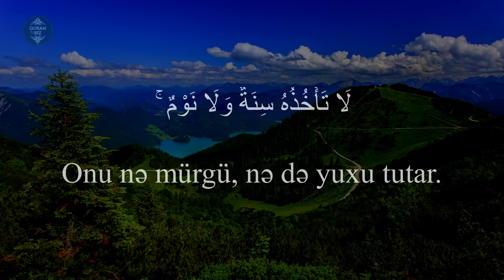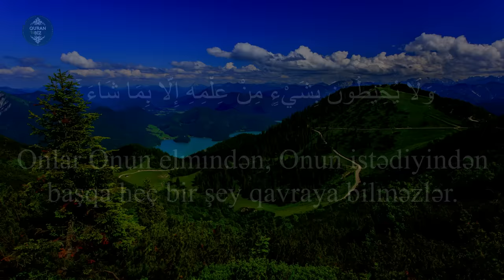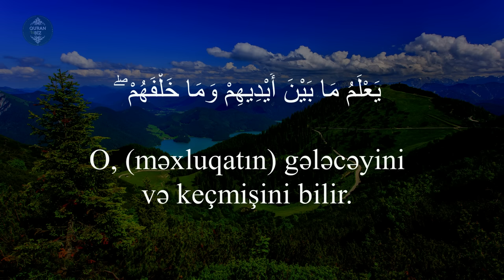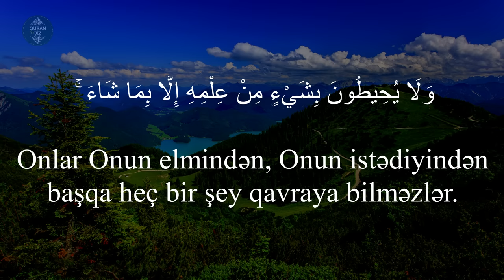Quranda ən əzəmətli ayə - Ayətəl Kürsi. Bu ayə bir evdə oxunduğu zaman Şeytan oradan uzaqlaşar.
Ayətul Kursi
Ayətəl Kürsi
ayetel kürsi okunuşu
ayetel kürsi
ayətül kürsü
ayetel kürsi oku

"Allah, Ondan başqa ilah yoxdur, (əbədi) Yaşayandır, (bütün yaratdıqlarının) Qəyyumudur. Onu nə mürgü, nə də yuxu tutar. Göylərdə və yerdə nə varsa, Ona məxsusdur. Onun izni olmadan Onun yanında kim havadarlıq edə bilər? O, (məxluqatın) gələcəyini və keçmişini bilir. Onlar Onun elmindən, Onun istədiyindən başqa heç bir şey qavraya bilməzlər. Onun Kürsüsü göyləri və yeri əhatə edir. Bunları qoruyub saxlamaq Ona ağır gəlmir. O, Ucadır, Uludur". (əl-Bəqərə, 255).

Məşhur qarilər:
İdris Abkar.
Saad Al Ghamdi
Mişari ar-Raşid
Feysal ar-Ruşud
Muhammad Al-Luhaidan
Abdul Həlim
İslam Subhi

 1. Fatihə surəsi 2. əl-Bəqərə surəsi 3. Ali-İmran surəsi 4. ən-Nisa surəsi
5. əl-Maidə surəsi 6. əl-Ənam surəsi 7. əl-Əraf surəsi 8. əl-Ənfal surəsi
9. ət-Tovbə surəsi 10. Yunus surəsi 11. Hud surəsi 12. Yusuf surəsi
13. ər-Rad surəsi 14. İbrahim surəsi 15. əl-Hicr surəsi 16. ən-Nəhl surəsi
17. əl-İsra surəsi 18. əl-Kəhf surəsi 19. Məryəm surəsi 20. Ta ha surəsi
21. əl-Ənbiya surəsi 22. əl-Həcc surəsi 23. əl-Muminun surəsi
24. ən-Nur surəsi 25. əl-Furqan surəsi 26. əş-Şuəra surəsi
27. ən-Nəml surəsi 28. əl-Qasas surəsi 29. əl-Ənkəbut surəsi
30. ər-Rum surəsi 31. Loğman surəsi 32. əs-Səcdə surəsi
33. əl-Əhzab surəsi 34. Səba surəsi
35. Fatir surəsi 36. Ya sin surəsi 37. əs-Saffat surəsi
38. Sad surəsi 39. əz-Zumər surəsi 40. Ğafir surəsi
41. Fussilət surəsi 42. əş-Şura surəsi 43. əz-Zuxruf surəsi
44. əd-Duxan surəsi 45. əl-Casiyə surəsi 46. əl-Əhqaf surəsi
47. Muhəmməd surəsi 48. əl-Fəth surəsi
49. əl-Hucurat surəsi 50. Qaf surəsi 51. əz-Zəriyət surəsi
52. ət-Tur surəsi 53. ən-Nəcm surəsi 54. əl-Qamər surəsi
55. ər-Rahmən surəsi 56. əl-Vaqiə surəsi 57. əl-Hədid surəsi
58. əl-Mucadilə surəsi 59. əl-Həşr surəsi 60. əl-Mumtəhənə surəsi
61. əs-Saff surəsi 62. əl-Cumuə surəsi 63. əl-Munafiqun surəsi
64. əl-Təğabun surəsi 65. ət-Talaq surəsi 66. ət-Təhrim surəsi
67. əl-Mulk surəsi 68. əl-Qaləm surəsi 69. əl-Həqqa surəsi
70. əl-Məaric surəsi 71. Nuh surəsi 72. əl-Cinn surəsi
73. əl-Muzzəmmil surəsi 74. əl-Muddəssir surəsi
75. əl-Qiyəmə surəsi76. əl-İnsan surəsi 77. əl-Mursəlat surəsi
78. ən-Nəbə surəsi 79. ən-Nəziət surəsi 80. Əbəsə surəsi
81. ət-Təkvir surəsi 82. əl-İnfitar surəsi 83. əl-Mutaffifin surəsi
84. əl-İnşiqaq surəsi 85. əl-Buruc surəsi 86. ət-Tariq surəsi
87. əl-Əla surəsi 88. əl-Ğaşiyə surəsi 89. əl-Fəcr surəsi 90. əl-Bələd surəsi
91. əş-Şəms surəsi 92. əl-Leyl surəsi 93. əd-Duha surəsi
94. əş-Şərh surəsi 95. ət-Tin surəsi 96. əl-Ələq surəsi
97. əl-Qadr surəsi 98. əl-Beyyinə surəsi 99. əz-Zəlzələ surəsi
100. əl-Adiyat surəsi 101. əl-Qariə surəsi 102. ət-Təkəsur surəsi
103. əl-Əsr surəsi 104. əl-Huməzə surəsi 105. əl-Fil surəsi
106. Qureyş surəsi 107. əl-Maun surəsi 108. əl-Kovsər surəsi
109. əl-Kəfirun surəsi 110. ən-Nəsr surəsi 111. əl-Məsəd surəsi
112. əl-İxlas surəsi 113. əl-Fələq surəsi 114. ən-Nəs surəsi